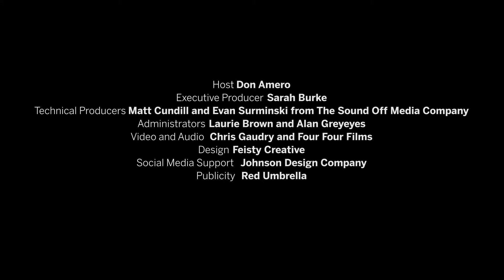Through the Fire Ep. 5 - Jeremy Dutcher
Don Amero speaks to artist Jermey Dutcher about preserving the language of his ancestors through his music.

Jeremy Dutcher is a performer, composer, activist, and musicologist. His music transcends boundaries: unapologetically playful in its incorporation of classical influences, full of reverence for the traditional songs of his home, and teeming with the urgency of modern-day struggles of resistance.

A member of Tobique First Nation in New Brunswick, Jeremy first took music studies in Halifax before working in the archives at the Canadian Museum of History, painstakingly transcribing Wolastoq songs from 1907 wax cylinders. Jeremy heard ancestral voices singing forgotten songs and stories that had been taken from the Wolastoqiyik generations ago. As he listened to each recording, he felt his own musical impulses stirring from deep within. Long days at the archives turned into long nights at the piano, feeling out melodies and phrases, deep in dialogue with the voices of his ancestors.

These "collaborative" compositions appear on his debut LP Wolastoqiyik Lintuwakonawa. Delicate, sublime vocal melodies ring out atop piano lines that cascade through a vibrant range of emotions. The anguish and joy of the past erupt fervently into the present through Jeremy's bold approach to composition and raw, affective performances enhanced by his outstanding tenor techniques.

Read more about Jermey Dutcher and connect with his social accounts